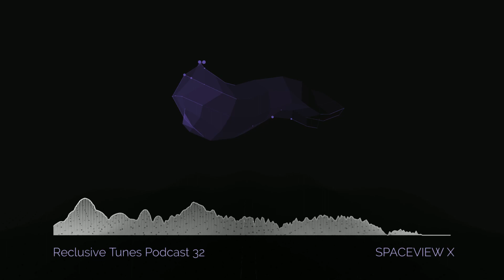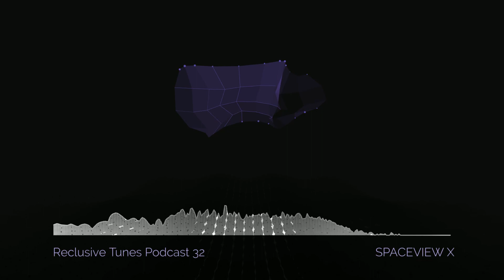Reclusive Tunes Podcast 032 - SPACEVIEWX • Ambient/Dub Techno Mix •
Welcome to our fresh podcast by Paranoid Soul from SPACEVIEWX crew. In this episode we explore slow and dark ambient noises with some dub techno flavors. Big thanks to Paranoid Soul and his crew. Also we have recently re-activated our Discord server so don't hesitate to join us

Paranoid Soul Bio:
A Paranoid SouL is a gnomic,yet an imperceptible gathering that's held after every second.This is where perplexed Intellects,interjected Interpretations,petrified moods, unaccustomed angles, undistinguished trains.. constrained recommendations...encounter to work on their differences, formulate the existence of this being thats publicly titled David Motang.